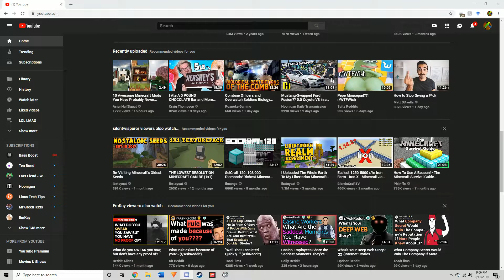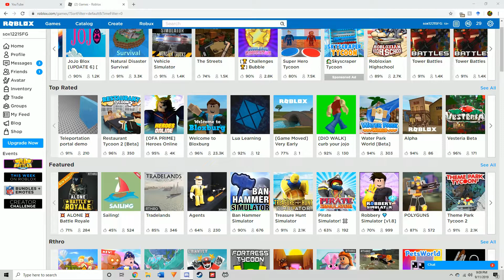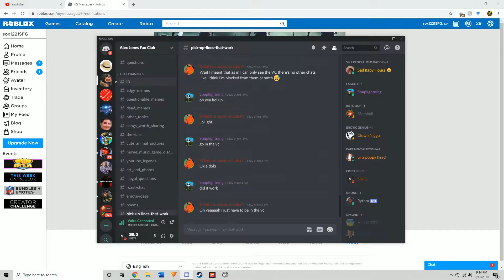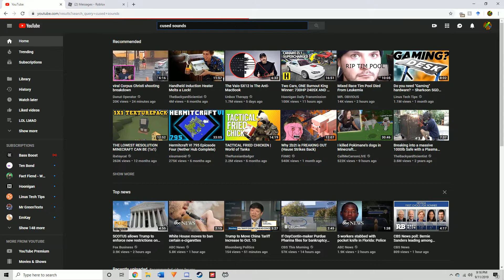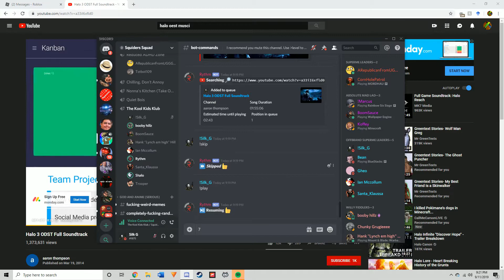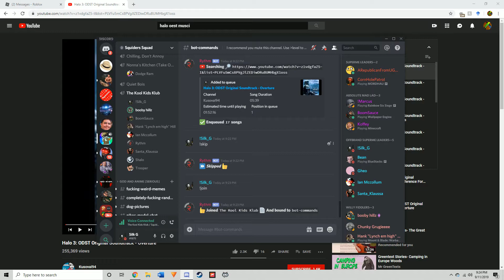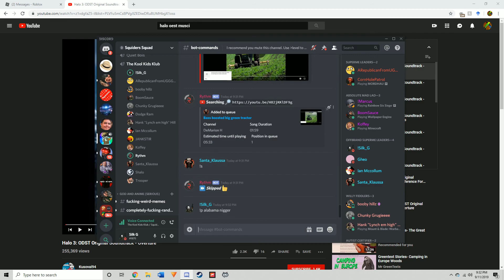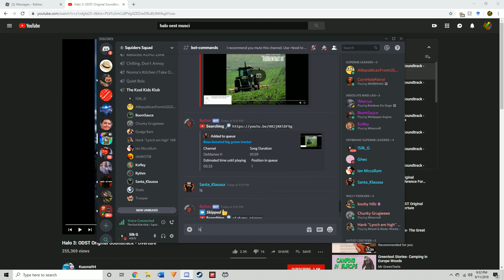drunk gamer rants on 9/11 while Halo plays in the background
Specs:
         CPU

        Base speed: 3.60 GHz
 Sockets: 1
 Cores: 8

        24 GB of ram

        2 TB SSD(for everything) & 1 TB HHD (for storing videos)

       2 junky HP monitors